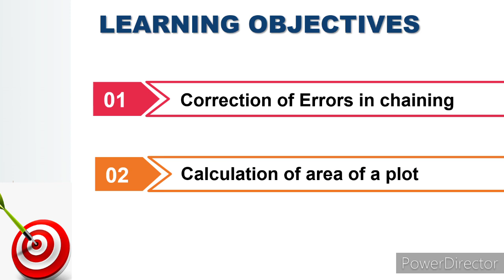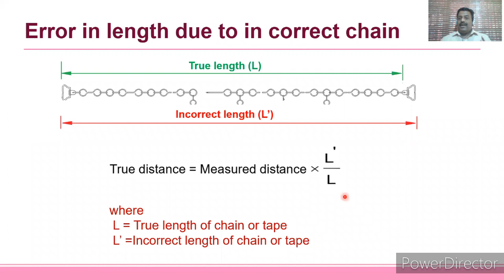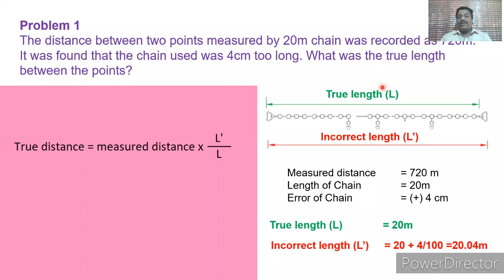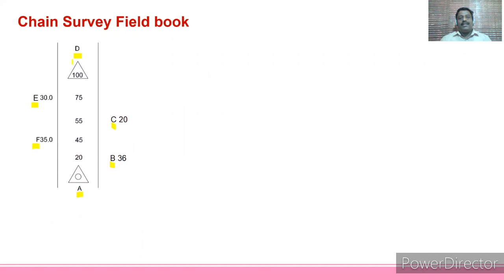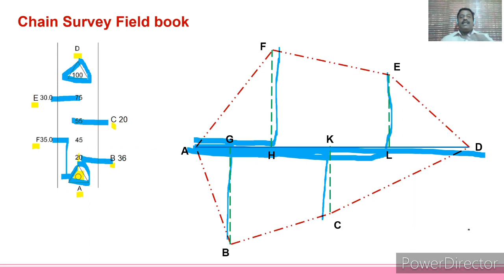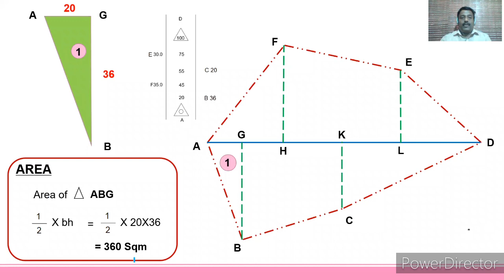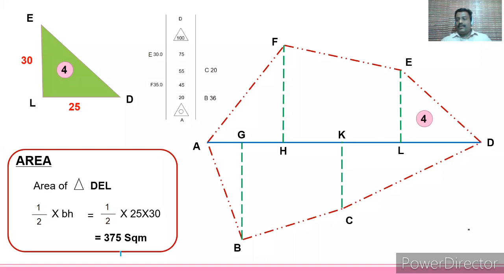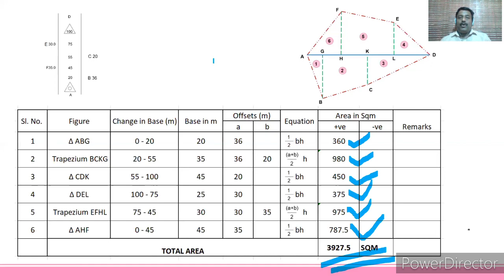Chain surveying (Part - 3) Calculation of area. Malayalam Class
Calculation of areas,
correction in chaining